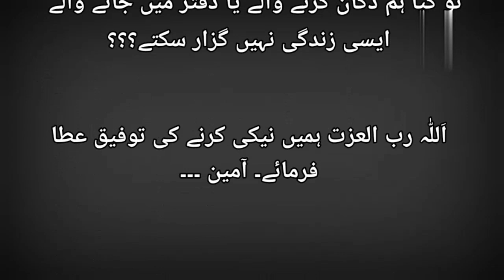shams ud din iltutmish | Urdu moral stories | Islamic moral stories in urdu | markaze urdu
shams ud din iltutmish
shams ud din iltutmish history in urdu
shams ud din iltutmish in urdu
sultan altamash history in urdu
sultan shamsuddin altamash history in urdu
biography of shams ud din iltutmish
shamsuddin altamash in urdu
urdu stories
moral stories in urdu
islamic stories
moral stories
urdu story
moral story in urdu
best islamic moral stories in urdu
moral stories in hindi
islamic short moral stories in urdu
hindi moral stories
islamic moral lesson stories in urdu
urdu kahani